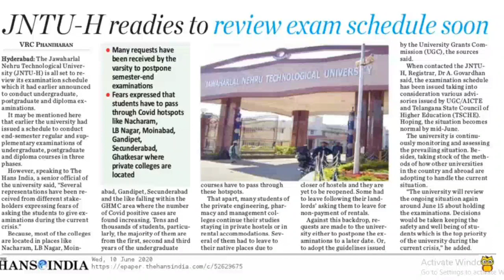JNTUH UPDATES 2020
All the university UG,PG Exams schedule will be once again reviewed around 15 th June to access the present situation 'ASCENT ENGINEERING ACADEMY’ is a leading monopoly technical organization for Consulting, Project Management, Publication Support, Product Development, Intellectual Property Rights working with the sole mission of bringing the corporate and education worlds together. We are one of the major technology and management training providers with more than 2000+ trained candidates in various streams through our technology-training arm.